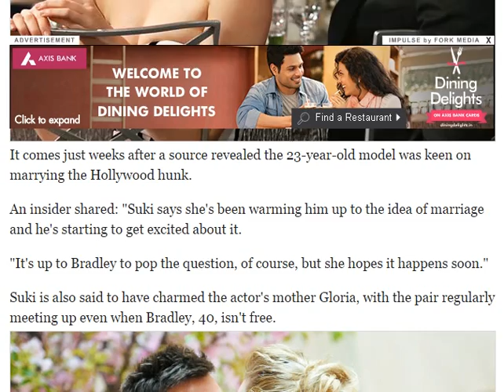Bradley Cooper and Suki Waterhouse split?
The couple - who have been dating for approximately two years - are said to have separated, an E! News report claims.

A source told People magazine the pair had parted ways before the Academy Awards in January - which they attended together - but have remained friends